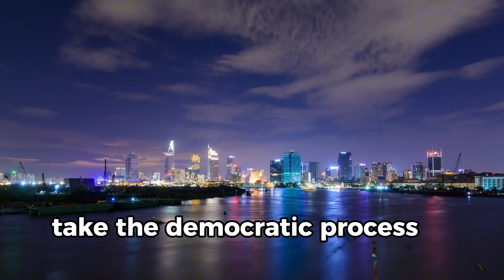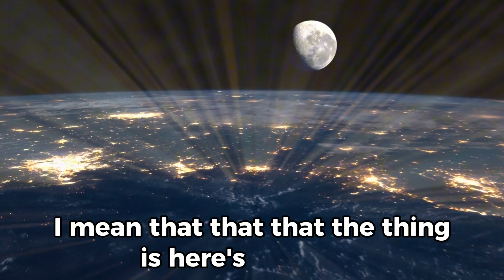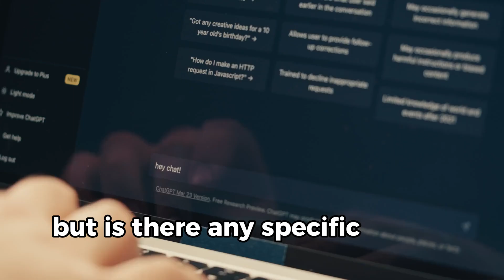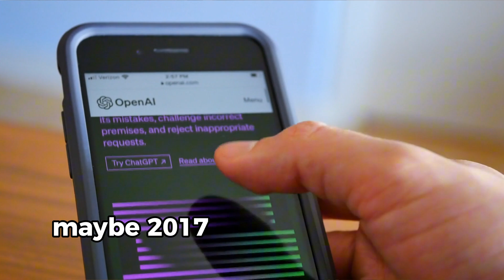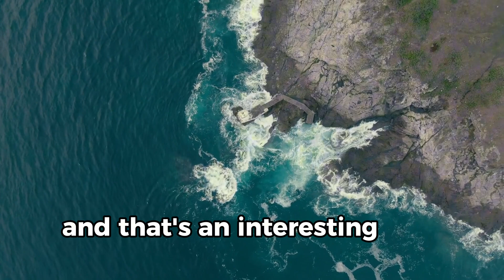Ilya Sutskever Reveals the Future Post-AGI and the True Meaning of Life...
In this mind-blowing interview, Ilya Sutskever, renowned AI pioneer and co-founder of OpenAI, delves into uncharted territory, sharing his predictions for a post-AGI world and exploring the profound implications of artificial superintelligence on the very essence of human existence. Prepare to have your understanding of reality challenged as Sutskever unveils his personal insights on the future of consciousness, the pursuit of meaning in an age of advanced technology, and the potential for AI to unlock the deepest mysteries of the universe. Don't miss this rare opportunity to hear one of the most brilliant minds of our time grapple with the ultimate questions!